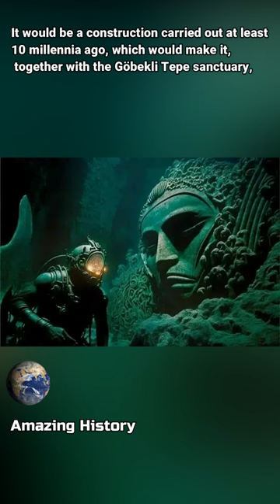Yonaguni Structures japan 😱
They are a set of structures discovered on the Japanese island of Yonaguni around 1985 by the Japanese diver Kihachirō Aratake, who found them by chance. It is a megalith, which was probably out of the sea during the ice ages, with shapes on its surface that seem to have been carved by humans.

There has been much speculation about the origin of this monument as it is called in Japan. For various geologists and historians, the structures could have a natural origin, while others argue that these structures show artificial and human work, at least in part.

On the pseudo-archaeological side, other authors suppose that Yonaguni was part of the Mu civilization, whose fate would have been similar to that of Atlantis or Thule.

Some time after its discovery, a group of scientists led by Misaki Kimura, from Ryūkyū University, confirmed its existence. According to Professor Kimura's study, the natural structure was at some time modified by humans. This would give strength to the speculations according to which Yonaguni could have been part of the civilization of Mu and that it later disappeared, just like Atlantis or Thule. It would be a construction carried out at least 10 millennia ago, which would make it, together with the Göbekli Tepe sanctuary, the oldest known architectural structure, long before the first buildings in Mesopotamia, Egypt, India and China.